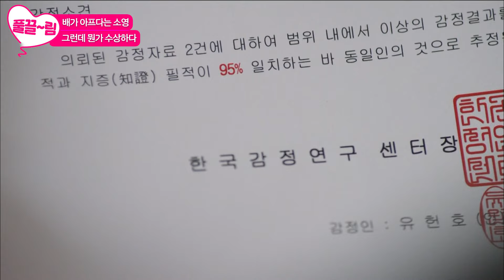[EP08-01] 뭔가 수상한 강소영 [후아유 - 학교 2015] | KBS 방송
[EP08-01] 뭔가 수상한 강소영

KBS2 학교 시리즈의 2015년 버전. 하루아침에 인생이 바뀐 열여덟 살 여고생을 주인공으로 학생들이 겪는 솔직하고 다양한 감성을 담아낼 청소년 드라마

김소현, 남주혁, 육성재, 이필모, 이다윗